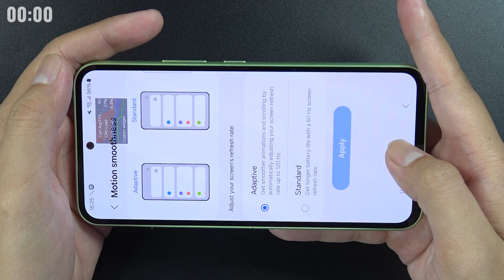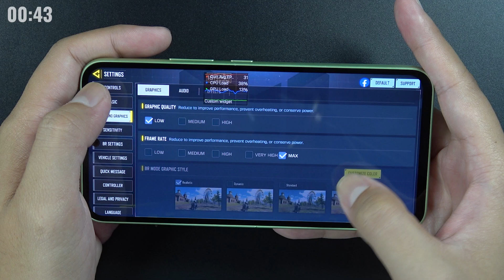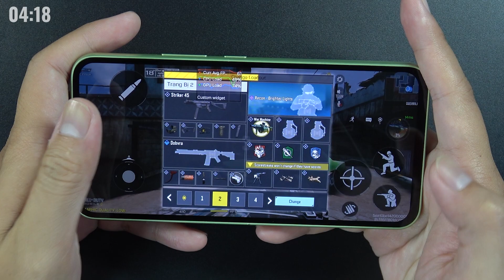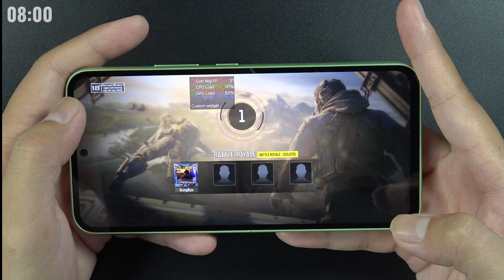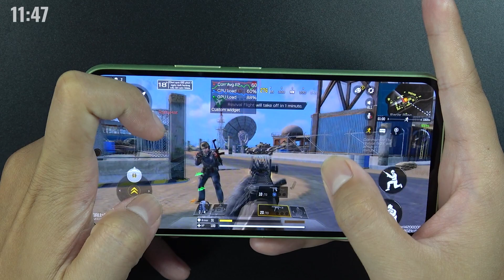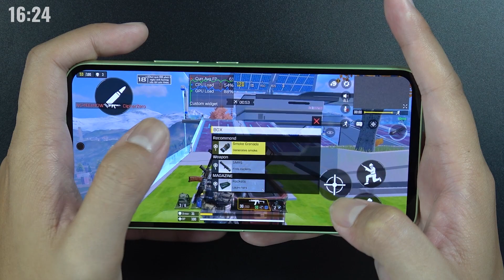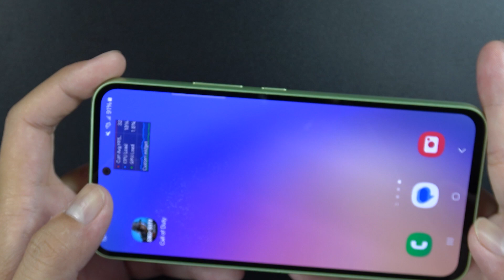Test game Call of Duty Mobile on Samsung Galaxy A54 Update 2024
Samsung A54
Type Super AMOLED, 120Hz, HDR10+, 1000 nits (HBM)
OS Android 13, upgradable to Android 14, One UI 6